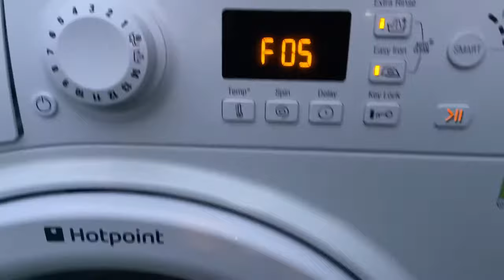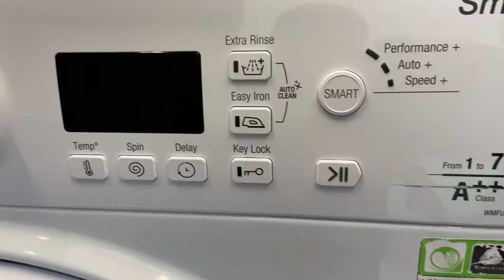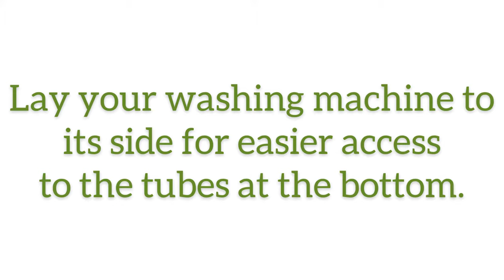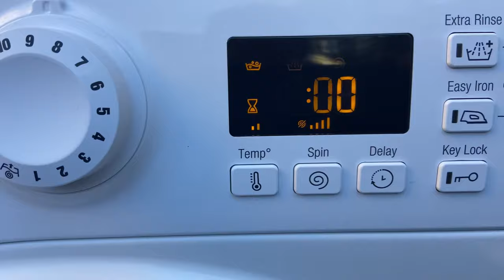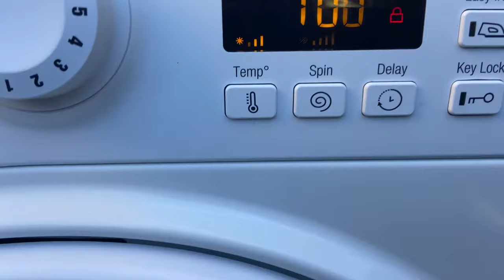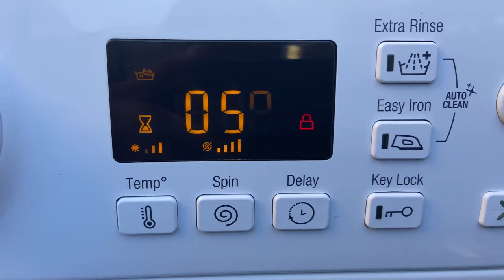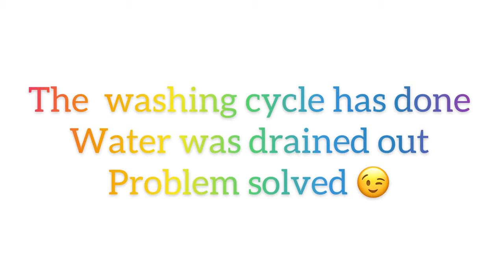Hotpoint washing machine F05 Error Code. Blockage. Don’t drain.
Today’s case is a F05 error code and blockage
termination on a Hotpoint washing machine. After the washing cycle water cannot be drained and programme doesn’t run